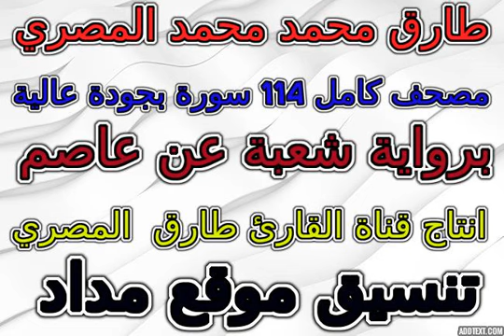مصحف طارق محمد المصري برواية شعبة سورة 097 القدر